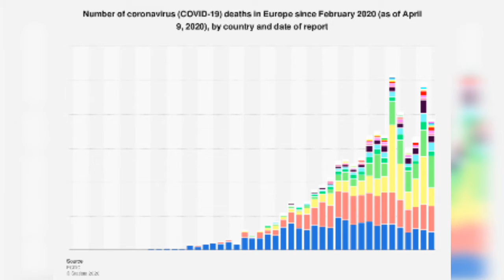கோரோன உலகிற்கு கற்று தந்த பாடங்கள்| lessons learned from corona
கோரோன உலகிற்கு கற்று தந்த பாடங்கள். Here we discussed 10 amazing random facts about corona virus

Coronavirus (CoV) is a single-stranded, positive-sense RNA virus. There was a recent outbreak (epidemic) of Coronavirus in Wuhan, China...The new virus has been called Wuhan Virus, Novel Coronavirus, Wuhan Seafood Market Pneumonia Virus, and 2019 nCoV.
Stay up to date by checking the website of the World Health Organization.
Corona viruses are enveloped.
Coronaviruses include Severe Acute Respiratory Syndrome (SARS), Middle-Eastern respiratory syndrome (MERS), Wuhan Coronavirus (Novel Coronavirus).
Clips credits: Pixabay and videvo